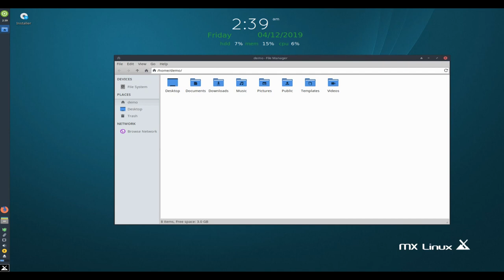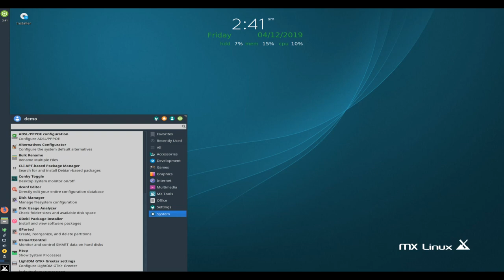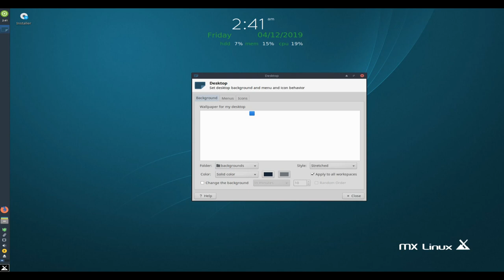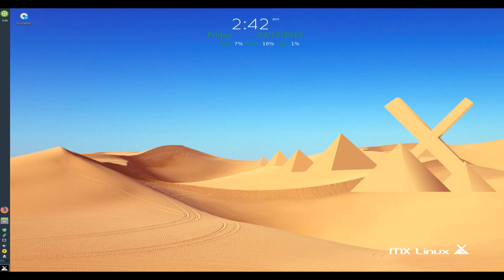MX Linux • 18.2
MX Linux, a desktop-oriented Linux distribution based on Debian's "stable" branch...